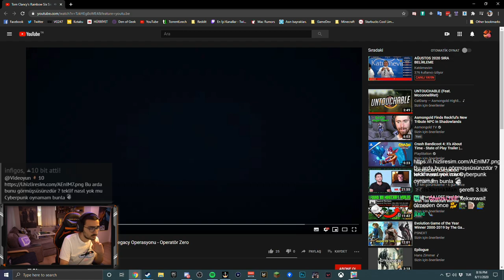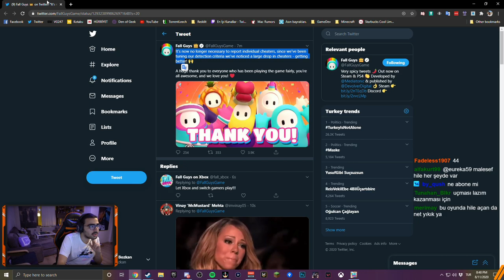Videoyun - Fall Guys (Aşırı Eğlenceli Oyun) Oynuyor#63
Videoyun Fall Guys Oynuyor